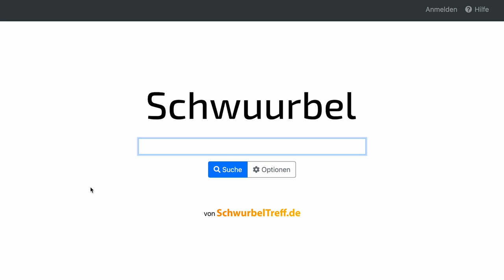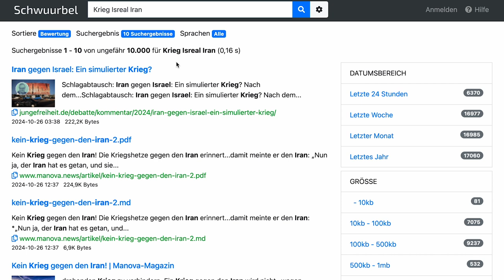youtube video #-EPzA07bCws